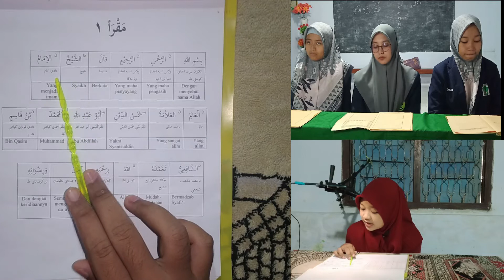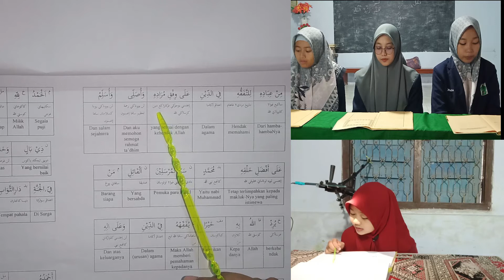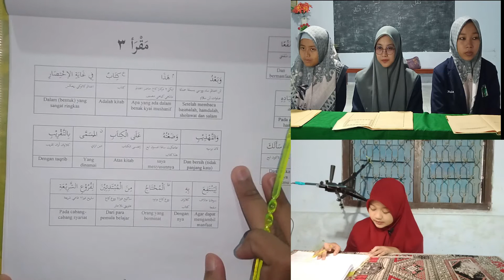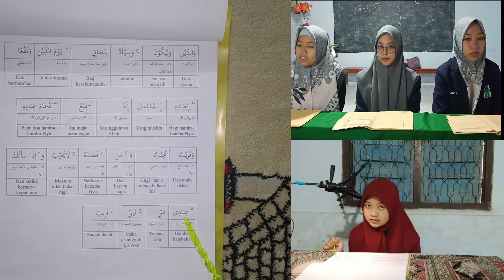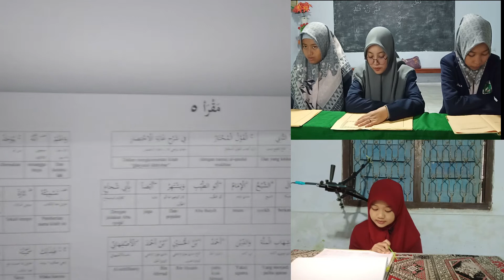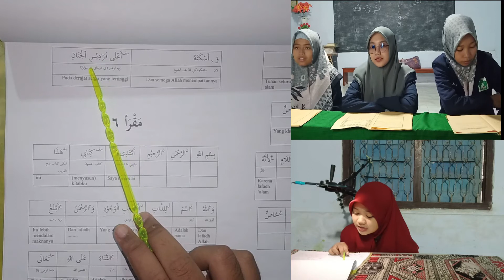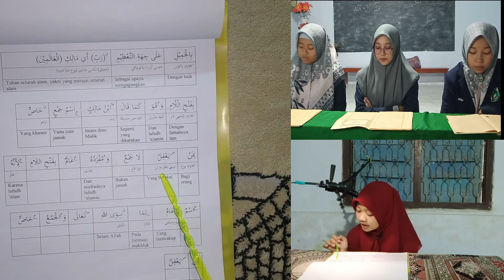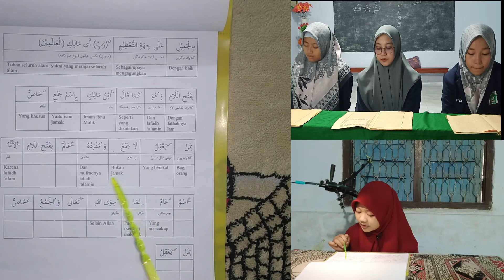Ananda Rahma Julia Andin Ujian Membaca Kitab Fathul Qorib Part 1 (Muqoddimah)